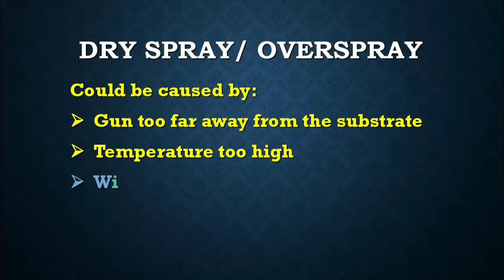Coating failure ( dry spray and over spray)##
Dear friends, if you are working in paint shop then you might have faced dry spray and over spray kind of paint problem on the components. So, in this session will learn how we can solve and over-come throughout these kind of problems.